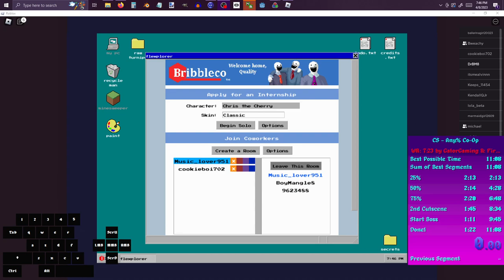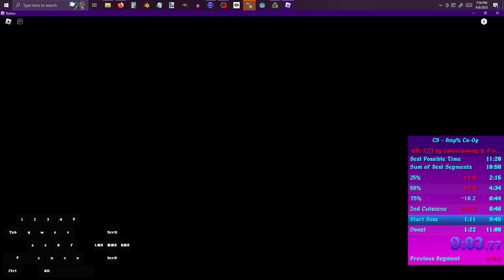Cleaning Simulator Any% Co-Op in 11:15.00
Top Hat Cake: @_rubiaceae__ on Twitter
No longer 5FPS teammate: @Bweachy on Twitter